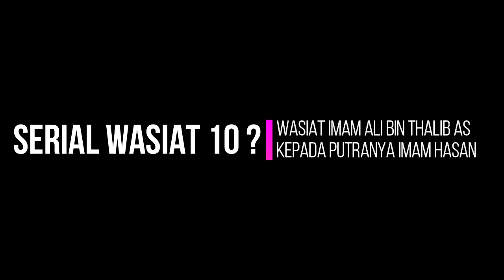Wasiat Imam Ali kepada Imam Hasan as ke : 10 I Patuhilah Pemandumu, Siapa dia ?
Ibarat kafilah yang membutuhkan pemandu, kalau tidak kita akan tersesat.
namun, siapakah pemadu itu?

Alqurba TV